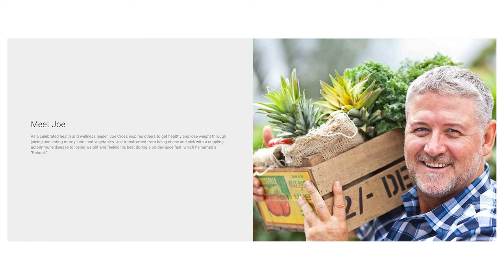HOW TO DO A PROPER JUICE FAST: JOE CROSS & GILLIAN BERRY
Joe Cross from Fat, Sick and Nearly Dead welcomes us into his kitchen & shows us how to do a juice fast! We answer all of your questions and Joe has such great advice beginning to end! Joe's movie showed how his life and health completely TRANSFORMED on a 60 day juice fast.

To get the beautiful NAMA JUICER:
𝙎𝘼𝙑𝙀 $55 𝙊𝙉 𝘼 𝙉𝘼𝙈𝘼 𝙅𝙐𝙄𝘾𝙀𝙍 𝙒𝙄𝙏𝙃 𝘾𝙊𝘿𝙀: GILLIAN10

Join me in the Raw Vegan Heroes private membership facebook SUPPORT group for 75%

(these have you covered as they have in one: B12, DHA/EPA, ZINC, SELENIUM, MAGNESIUM, K, D3, IDODINE)

𝐌𝐲 𝐍𝐞𝐰 𝐀𝐌𝐀𝐙𝐎𝐍 𝐒𝐓𝐎𝐑𝐄 𝐅𝐑𝐎𝐍𝐓!
(all my fav things including all the juicing jars and lids I use!!)

GILLIANBERRY is the code (THIS MAT HAS CHANGED MY LIFE!)

𝗠𝘆 𝗞𝗶𝗱𝘀 𝗕𝗼𝗼𝗸 𝗮𝗯𝗼𝘂𝘁 𝗵𝗲𝗮𝗹𝘁𝗵𝘆 𝗳𝗼𝗼𝗱𝘀